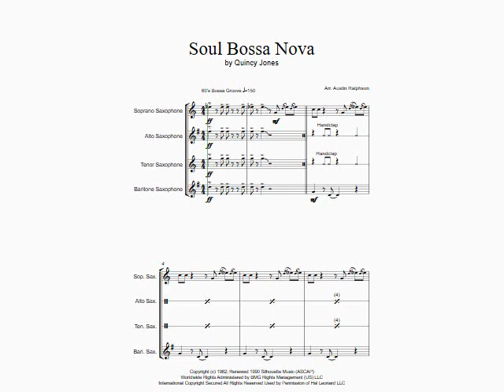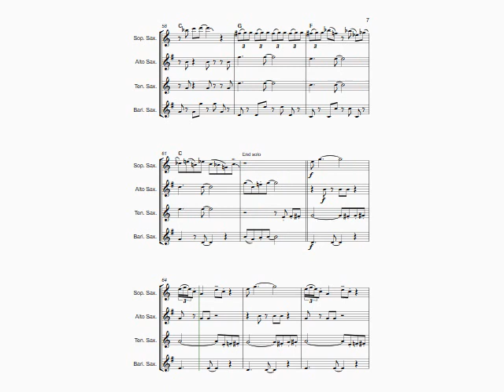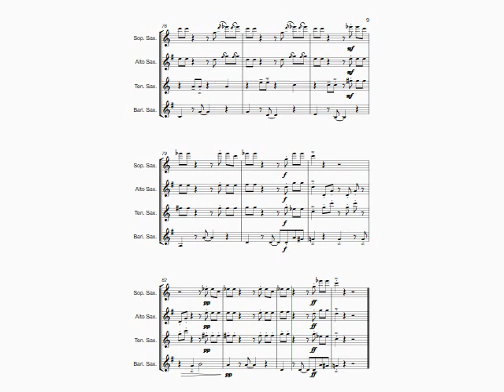Soul Bossa Nova (Quincy Jones cover) - sax quartet